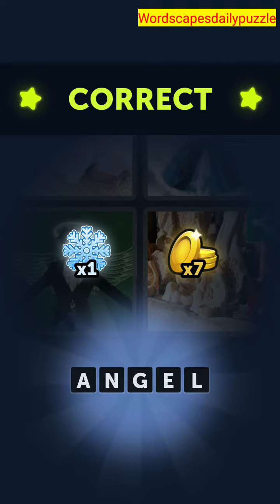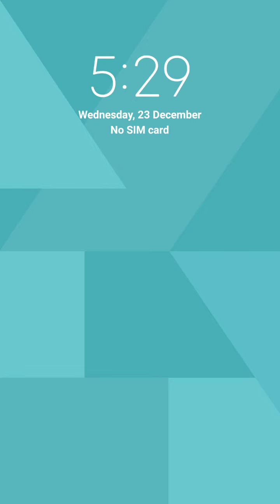4 Pics 1 Word Daily Bonus Puzzle December 23 2020 Answers